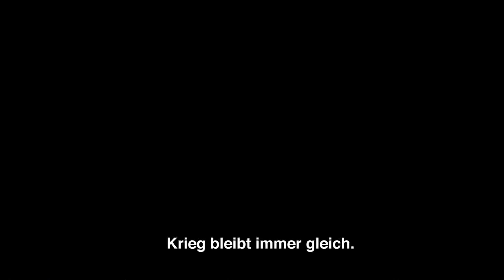FALLOUT 4 Trailer German Deutsch (HD+) 2015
Nun hat Bethesda einen deutsch untertitelten Trailer raus gebracht. Somit folgt wohl kein Komplett deutsch synchronisierter Trailer mehr und wir müssen für mehr Material die E3 abwarten.

Note | Fallout courtesy of Bethesda | From the press release / Aus der Presseveröffentlichung